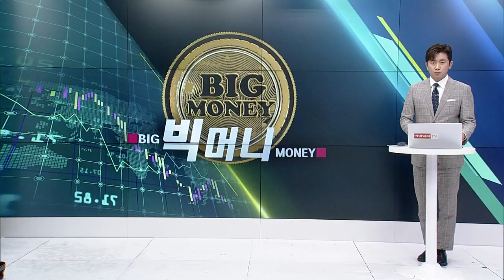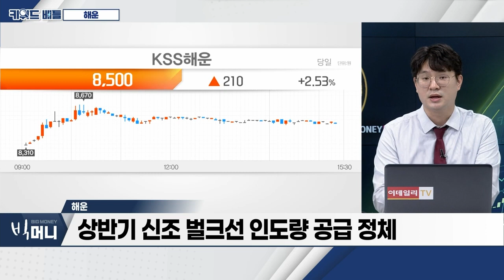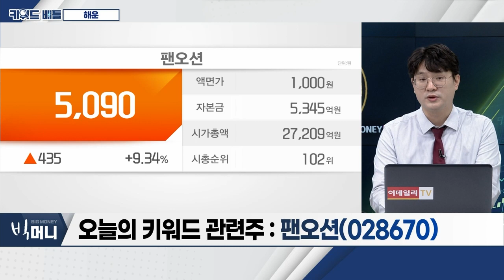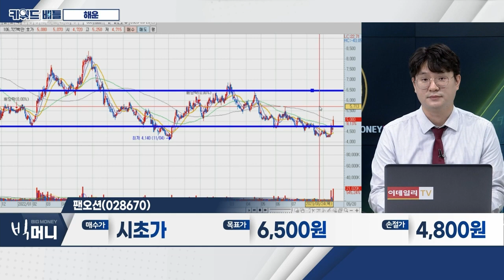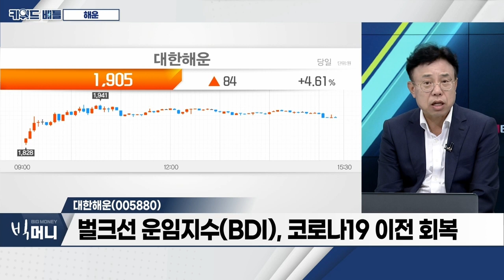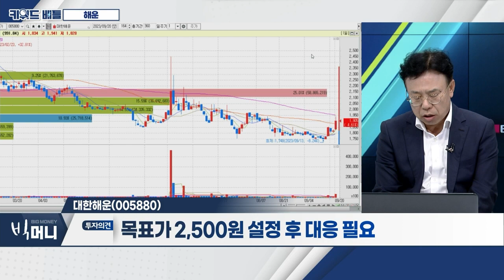팬오션(028670), 대한해운(005880)… 해운_키워드 배틀 (20230920)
- 중국 소매판매·산업생산 회복… 벌크선 운임 ‘상승’
- 상반기 신조 벌크선 인도량 공급 정체
- 역사적 최저점… "실적 안정성 주목해야"

팬오션(028670)
- 글로벌 경쟁사 대비 저평가
- HMM 매각 이슈, 주가 선반영

- 벌크선 운임지수(BDI), 코로나19 이전 회복
- 하반기 곡물 수출 증가‧LNG선 실적 기여
- 외국인 매수 증가 추세